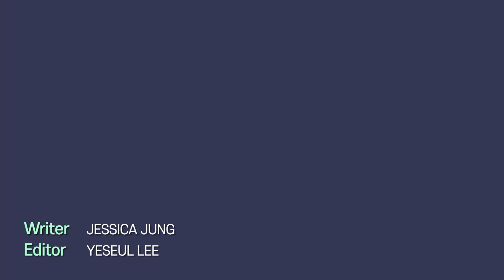President Moon looks back on past five years at his final press conference